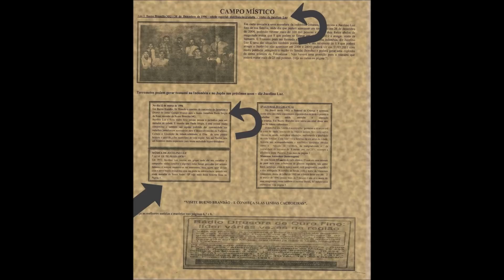Tempestade em São Paulo -Brasil e presságios do Mundo por Jucelino Luz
Tempestade  em São Paulo  -e no Rio de Janeiro, Minas  Gerais  também -  Brasil   e   presságios   do Mundo  por Jucelino Luz